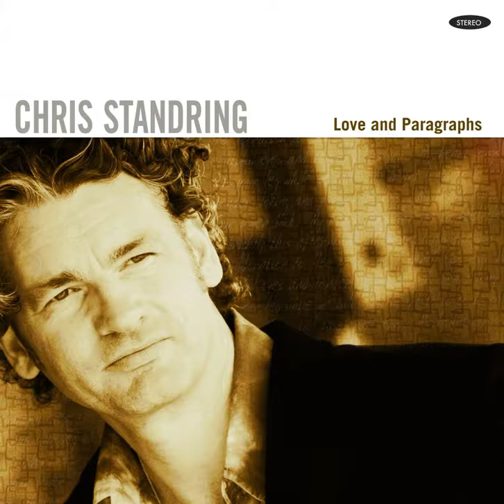Chris Standring - Have Your Cake And Eat It To -2008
Album: Love and Paragraphs